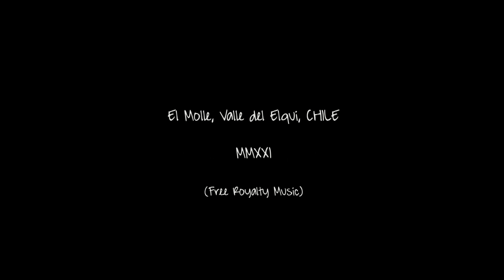VASO ECOLÓGICO A PARTIR DE UNA BOTELLA DE VINO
De como una humilde botella de vino rosé se transforma en un práctico vaso de cóctel usando una máquina  construida en casa.